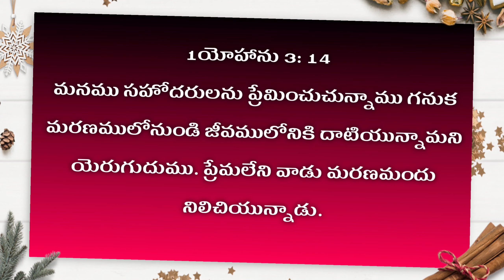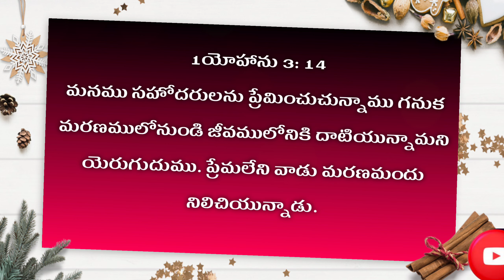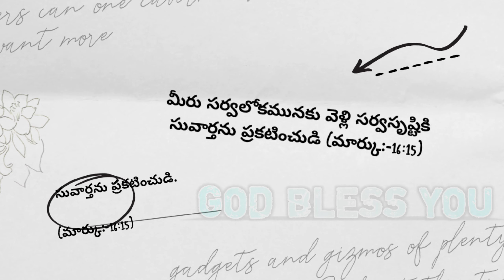ఈరోజు దేవుని వాక్యము || 24-04-21 || శనివారం ||TODAY GOD'S WORD|CHURCH OF CHRIST PADAMVARI STREET